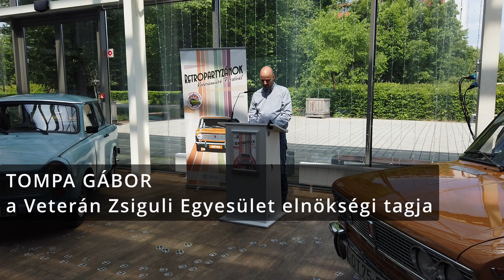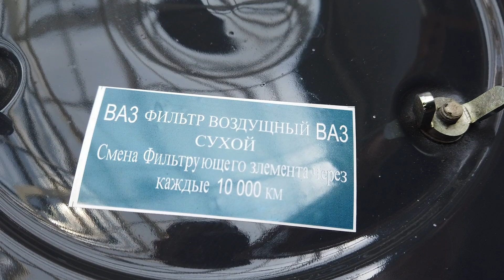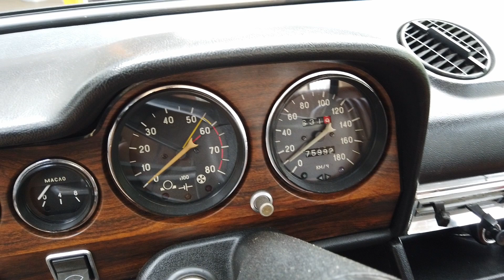RETROPARTYZÁNOK SAJTÓTÁJÉKOZTATÓ - mi is ott voltunk!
Nagyszabású veterán- és retrojármű fesztivált tart a Veterán Zsiguli Egyesület a hatvani önkormányzattal karöltve 2022. június 10-12. között.
A RETROPARTYZÁNOK veterán autós-motoros rendezvény hivatalos sajtótájékoztatóján a ZÖLD POKOL is ott volt és készült nektek erről egy rövid, videós összefoglaló.
A hivatalos programismertetés bemutatása mellett készítettünk egy rövid interjút a főszervezőkkel, valamint a sajtótájékoztatóra felvonultatott három, szebbnél szebb autót is alaposan megnézhetitek kívül-belül.

tájékozódhattok.

Zene:
♪ River (Prod. by Lukrembo)